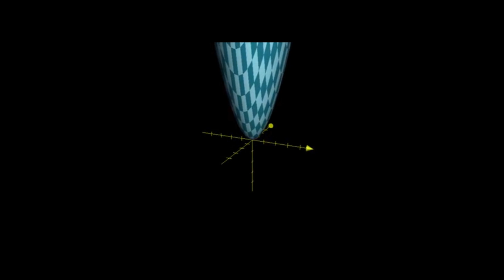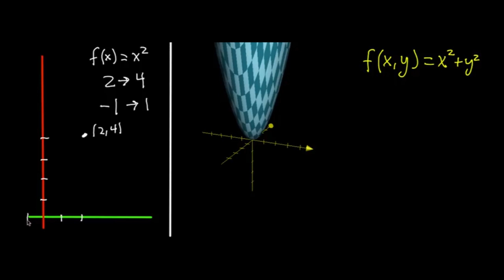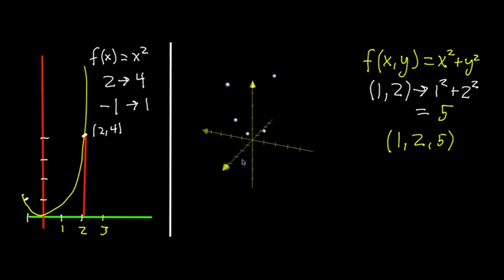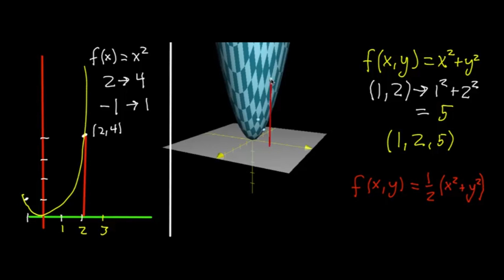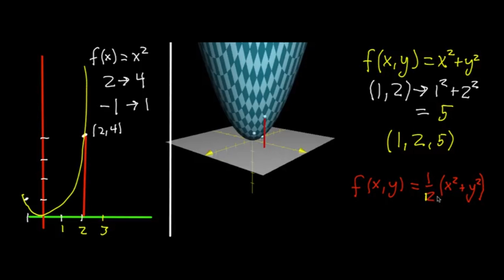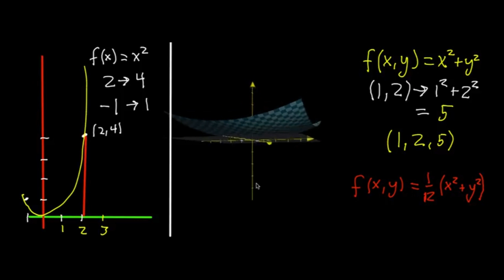3 Boyutlu Grafikler (Matematik) (Çok Değişkenli Kalkülüs)